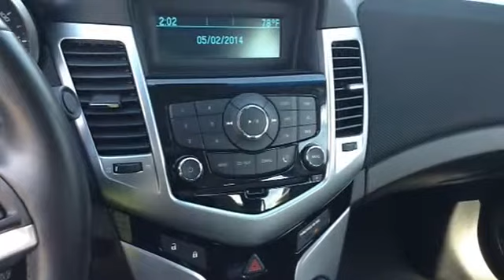2011 Chevrolet Cruze - Don Mallon Chevrolet - Norwich, CT 06360 - 8417L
Don Mallon Chevrolet
774 W Thames St

For Sale: 2011 Chevrolet Cruze
VIN: 1G1PF5S95B7163686
Engine: 4 Cylinder Engine 1.4L/83
Drivetrain: Front Wheel Drive
Transmission: Automatic
Mileage: 23,549
Color: Black Granite Metallic (exterior) Jet Black (interior)

Features:
Chevrolet has outdone itself with this wonderful Two Thousand Eleven Chevrolet Cruze LT. It just doesn't get any better than this One Owner, Low Mileage, Black Beauty. Valued for its fuel economy. This Cruze is nicely equipped with features such as Connectivity Plus Cruise Package (3-Spoke Leather-Wrapped Steering Wheel, Cruise Control, Leather-Wrapped Shift Knob, and Steering Wheel Mounted Audio Controls), Preferred Equipment Group 1LT, GM Certified, Air Conditioning, A M/FM Stereo w/CD Player/MP3 Playback, Power door mirrors, Power windows, Rear window defroster, Remote keyless entry, and Tilt steering wheel. Awarded Consumer Guide's rating of a Recommended Compact Car in Two Thousand Eleven. GM Certified Pre-Owned means you not only get the reassurance of a 12mo/12,000-Mile Bumper-to-Bumper limited warranty, but also a 2yr/24,000-Mile Standard CPO Maintenance Plan, up to a 5-Year/100,000-Mile, $0 Deductible, Fully Transferable, Powertrain Limited Warranty, a 172-point inspection/reconditioning, 24/7 Road Side assistance, Courtesy Transportation, 3-Day/150-Mile Customer Satisfaction Guarantee, 3 month trial OnStar Directions & Connections Service if available, SiriusXM Radio 3mo trial if available, and a vehicle history report. LIFETIME NO CHARGE LUBE-OIL-FILTER CHANGES WITH YOUR VEHICLE PURCHASE AT MALLON'S! VISIT DONMALLON.COM TO VIEW THE FREE AUTOCHECK VEHICLE HISTORY REPORT ON THIS VEHICLE!